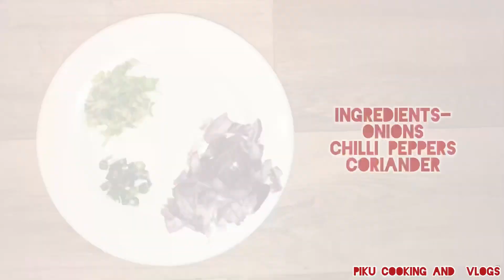Chicken pakora recipe || Piku Cooking and Vlogs